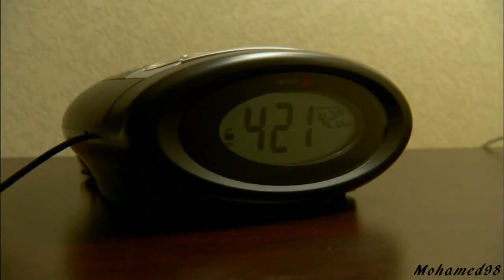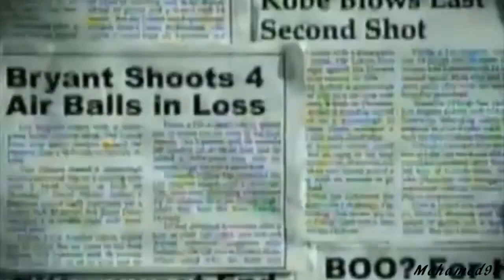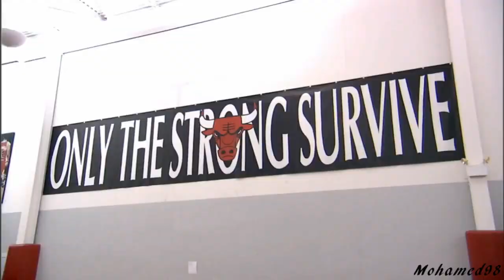How Bad Do You Want It? (Basketball) HD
Inspiring Clip Of The Week: How Bad Do You Want It? (Basketball) HD

Just a quick video made firstly to inspire and motivate myself, and everybody else who has a dream. Enjoy!

The speakers name is Eric Thomas or otherwise referred to as the ethiphoppreacher.